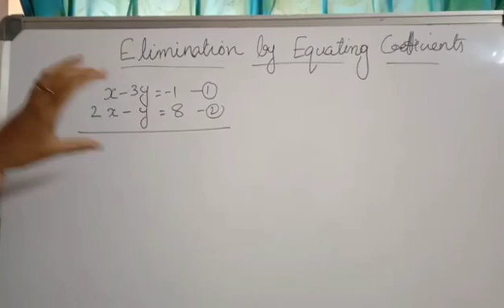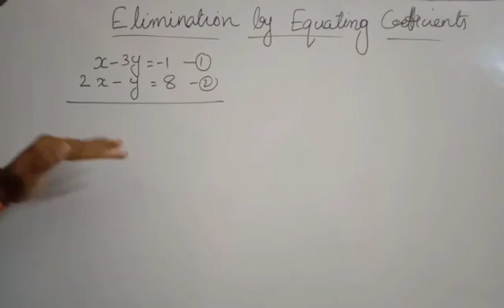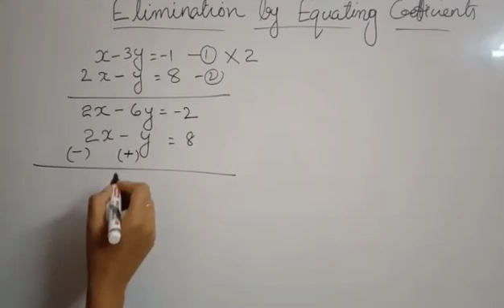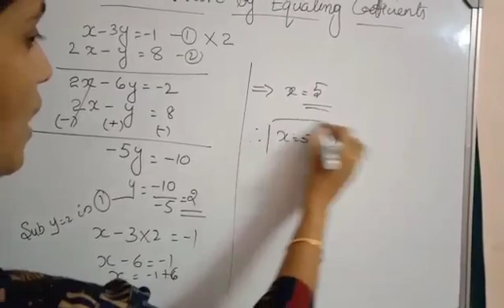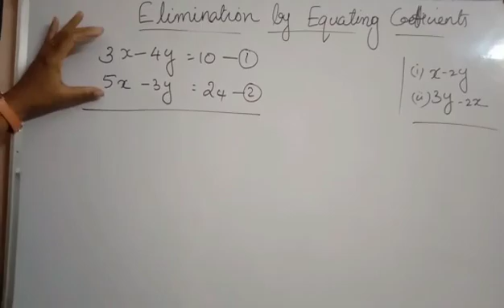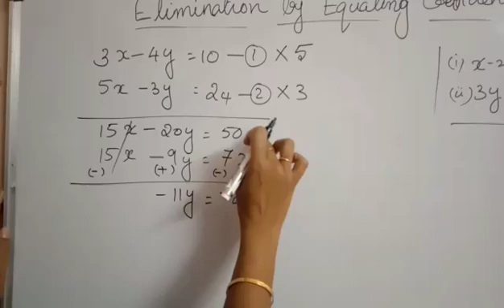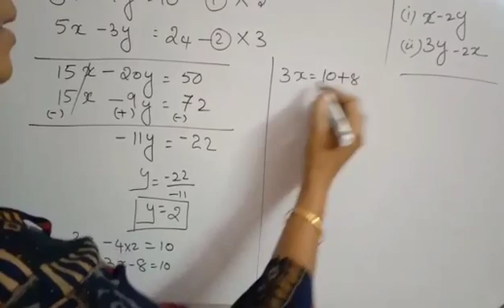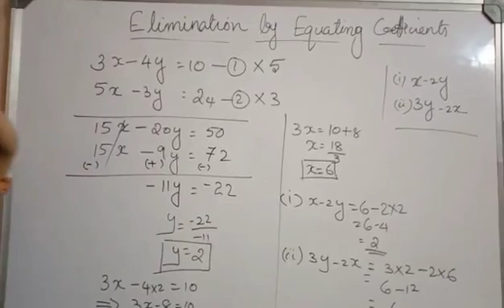23 : Method of elimination by equating coefficients Class 9 By , Ms. Anila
Method of elimination by equating coefficients with examples..